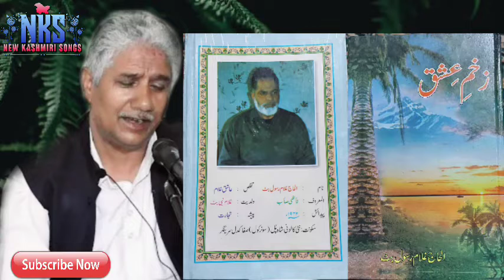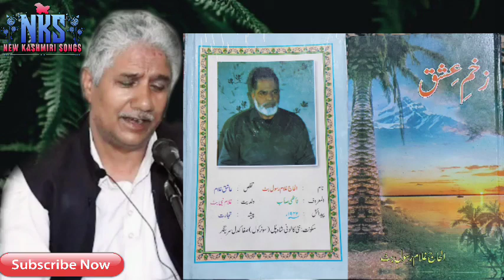Wati Pud Kad To Ath Wati Pakun Chuyi Thakun Ma Manun Chuyi | By | Yousuf Chari | Kal | Aashiq Ghulam